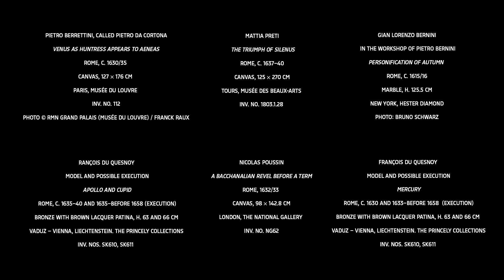Antichità & La gran maniera greca | Caravaggio – Bernini. Barok in Rome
In Rome was de klassieke Oudheid – antichità - altijd en alom aanwezig. Voor sommige barokke kunstenaars, zoals de Fransman Poussin en de Vlaming Du Quesnoy, was die antichità zelfs de voornaamste bron van inspiratie. Zij vonden hun ideaal vooral in de pure stijl van de oude Grieken, die naderhand door de Romeinen was verbasterd: la gran maniera greca.

Meer dan zeventig meesterwerken van Caravaggio, Bernini en hun tijdgenoten zijn te zien op de tentoonstelling 'Caravaggio-Bernini. Barok in Rome'. De schilderijen en beeldhouwwerken zijn afkomstig uit internationale musea en uit particuliere collecties.
De tentoonstelling is tot stand gekomen in nauwe samenwerking met het Kunsthistorisches Museum in Wenen waar de tentoonstelling van 15 oktober 2019 t/m 19 januari 2020 te zien was.